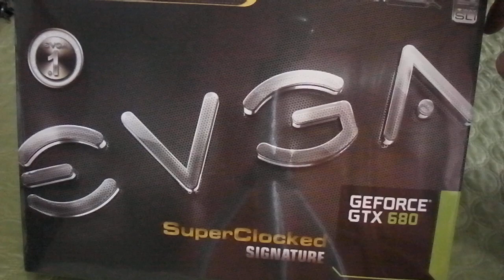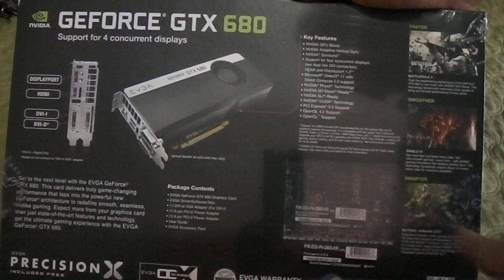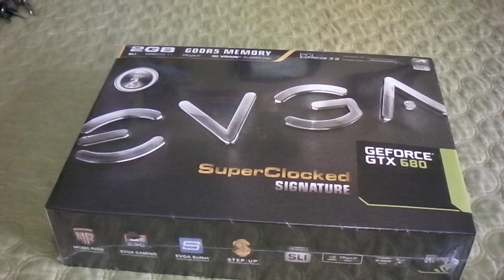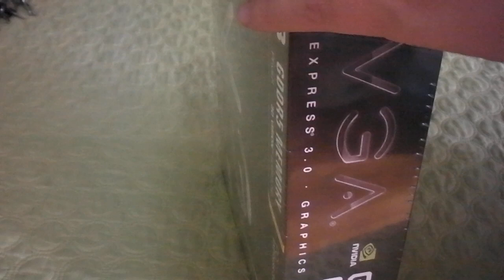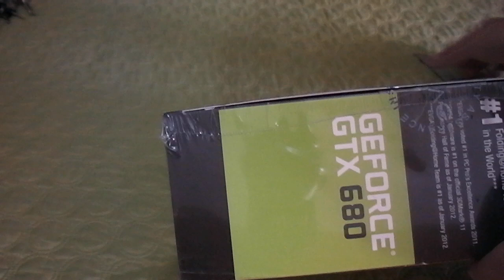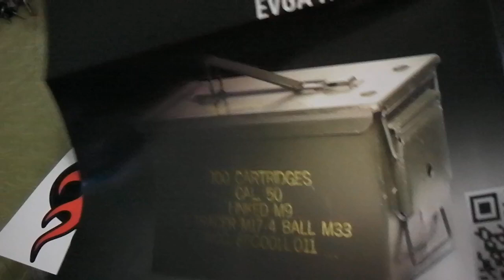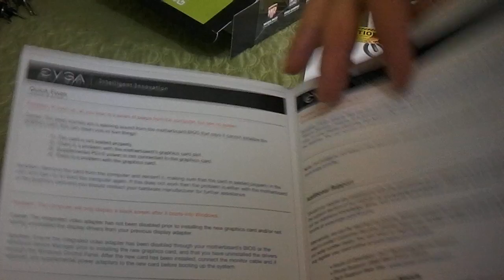Revisión tarjeta de video EVGA Gtx 680 SC Parte 1/2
Tarjeta de video Evga GTX 680 SC.
Gracias por su apoyo
Donaciones Bitcoin: 19L4MkDbpwd9FB3JXyZbrbWgB1KbQ6uAA1